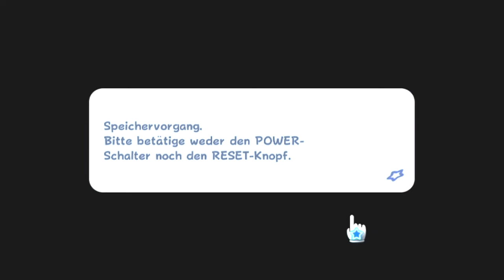Let's Play Super Mario Galaxy Part7 Karmek's Frau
Heute haben wir die wahrscheinliche Frau von karmek und diese Spinnenkönigin besiegt was sehr interessant wahr